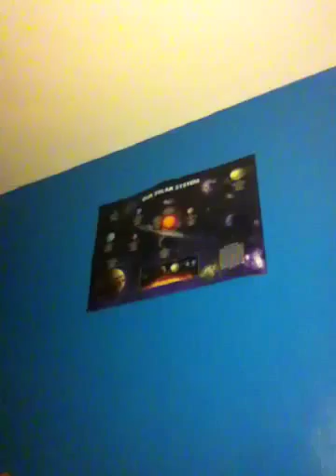How to make a small jet engine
This is a bit of fun so hav fun building it ;)